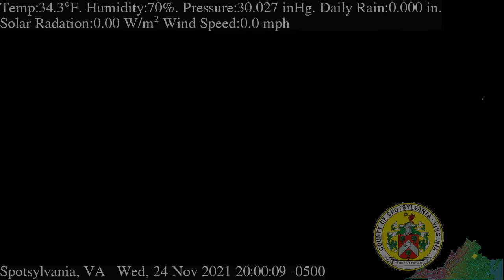November 24th, 2021